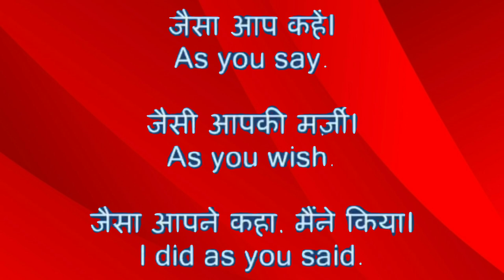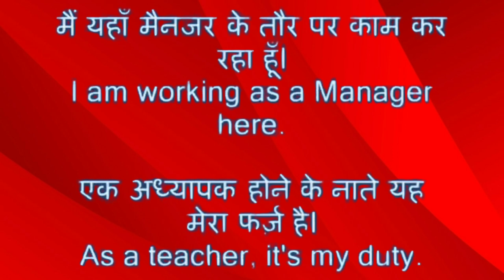Howtouseas englishforbiggers dailyusecentences spiritualenglish conjunction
नमस्कार दोस्तों मैं राम यादव आप लोगों का स्वागत करता हूं। मेरे इस यूट्यूब चैनल में दोस्तों यह कंजक्शन ki series  चल रही है मुझे उम्मीद है आप step by step  सीरीज को फॉलो करेंगे अपनी इंग्लिश ग्रामर को अट्रैक्टिव बनाने के लिए।

Here you will learn use of